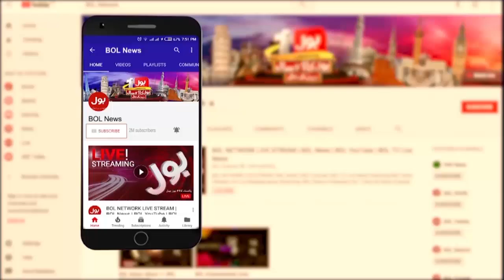Extension Will Not Be Granted To An IPP | Federal Minister of Energy Awais Leghari Exclusive Talk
Shehbaz Govt Big Decision | Extension Will Not Be Granted To An IPP | Awais Leghari Exclusive Interview | IPPS Issue | awais ahmad khan leghari | LoadShedding Issue In Pakistan | electricity bills | electricity price hike in pakistan | electricity prices hike in pakistan | pakistan electricity breakdown | electricity price increase | electricity crisis in pakistan | Tabdeeli Today | Dr Danish | BOL News Live | Shehbaz Govt Big Action | Federal Minister of Energy Awais Leghari Exclusive Talk